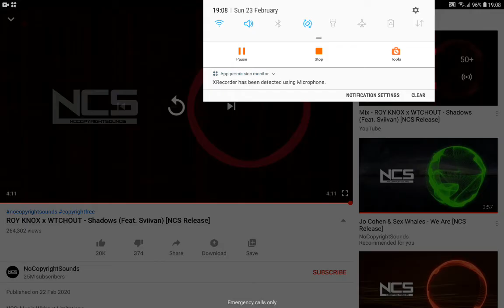ROY KNOX & WTCHOUT - Shadows [Ft. Sviivan] (NCS Release)